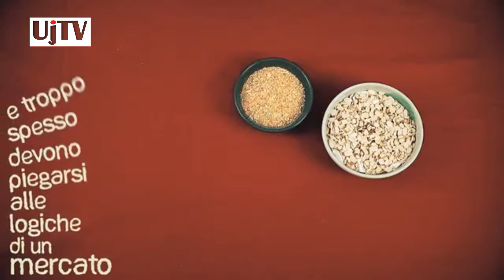E' stata presentata a Perugia l'edizione 2017 di Altrocioccolato, un mondo equo e solidale